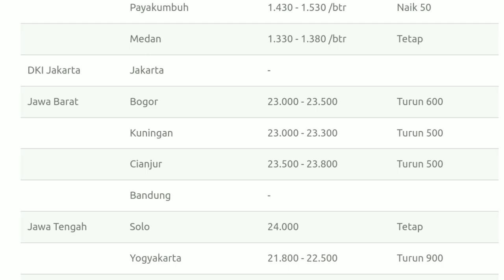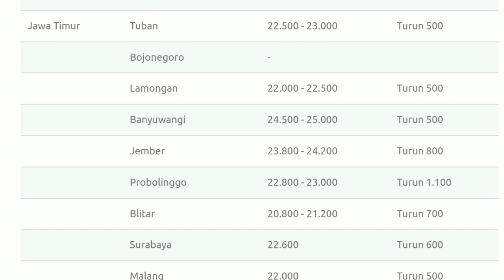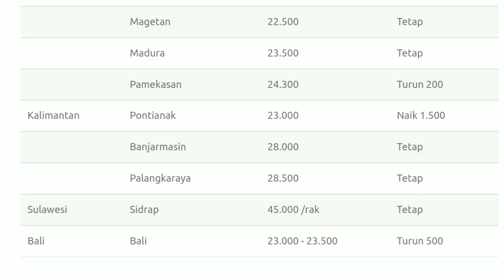Referensi Update Harga Telur Ayam Ras Hari Ini Jum'at, 14 April 2023